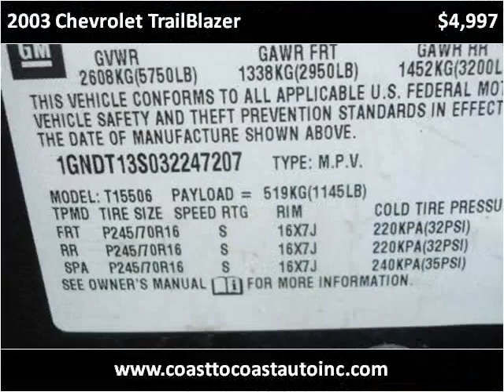2003 Chevrolet TrailBlazer Used Cars West Chester PA